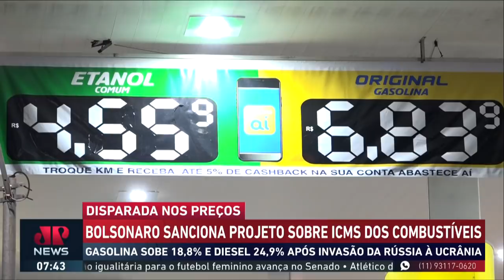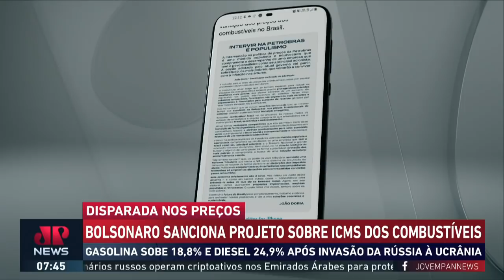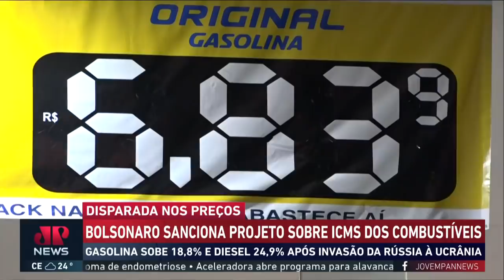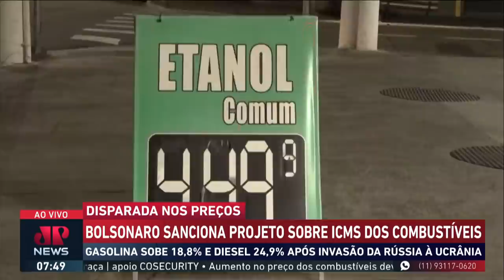Bolsonaro sanciona projeto de alíquota única sobre ICMS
Depois do anúncio de alta nos combustíveis pela Petrobras, a Justiça Federal deu 72 horas para a Advocacia Geral da União e a Petrobras explicarem o aumento no preço dos combustíves. A gasolina teve alta de 18,8%, e o diesel de 24,9%, após a invasão da Rússia na Ucrânia.